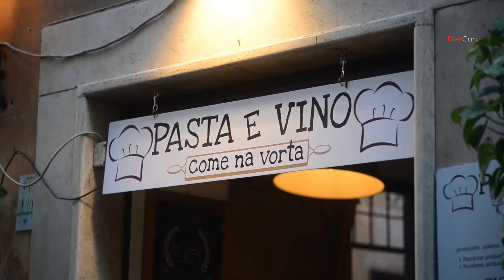The 10 best restaurants in rome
The 10 best restaurants in rome. When in Rome, do as the Romans do, but to eat as the Romans do, one must eat like the Romans do. That's great news for visitors, because Rome's greatest restaurants are among the best in the world, not to mention among the most romantic. In Rome, the meals are a celebration of flavors and ingredients that conjure up pictures of tradition, delightful images at that. There are so many things to do in Rome that crossing them all off your list is nearly impossible, but you should try. That'll take a lot of food, so get your stomach ready for something exceptional.